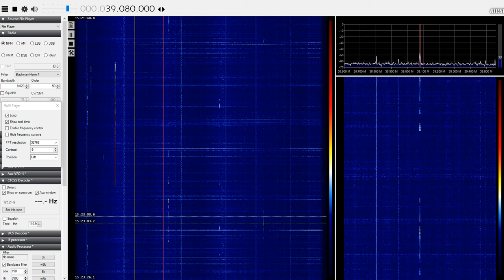39.080MHz UNID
39.080MHz CSQ. Unid Portuguese language probably from Brasil
9th October 2022.